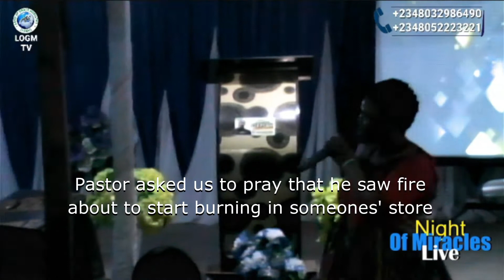Fire Accident Averted By Prophecy | Mrs. Esther Osaigbovo | Testimony Time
Mrs. Esther Osaigbovo, a chorister in Land Of Grace Ministry testifies to the goodness of God.